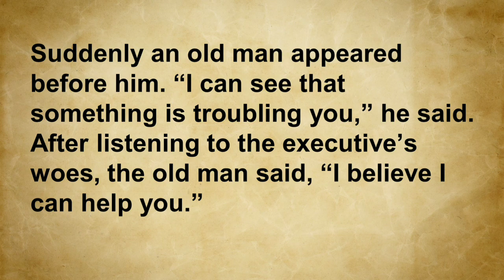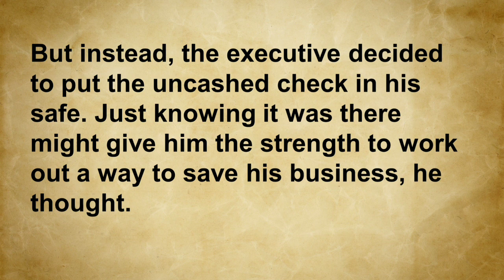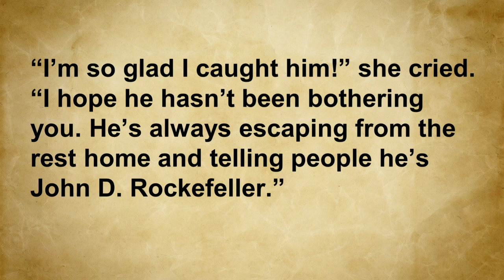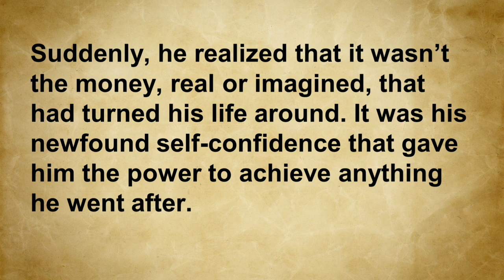Learn English Through Story 🔥 | Level 3 | A Short Story On Self Confidence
With subtitles.

From English Stories.